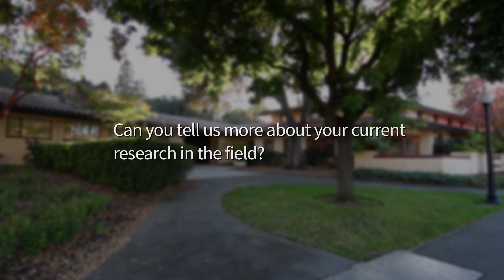Defining the Humanities: Prehistoric Archaeology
Associate Professor of Anthropology John Rick discusses prehistoric archaeology and the significance of an ancient site in Peru known as Chavín de Huántar.